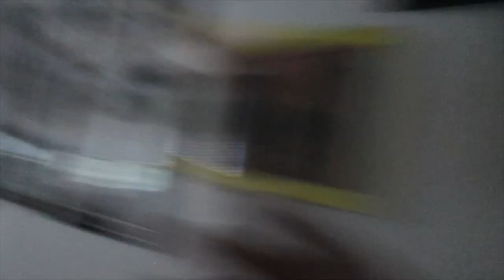My Own Spirt Week | Vlog